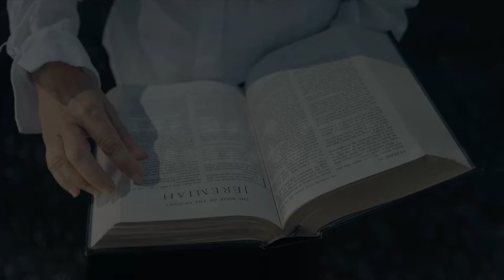Pakistani Pastor Promotes Biblical Christianity,Introducing Haroon Gulzar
Haroon Gulzar is a 1 Century Faith Christian Teacher, Preacher , Pastor and Prophet whom the God of Israel has raised up in the Nation of Pakistan. The Unitarian Anabaptist has been privileged to capture his story in this exclusive interview.